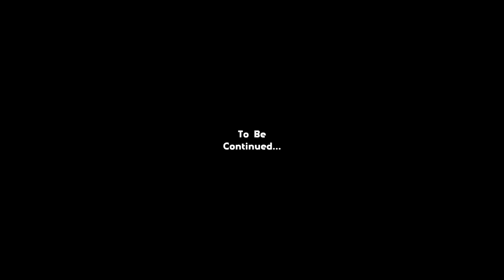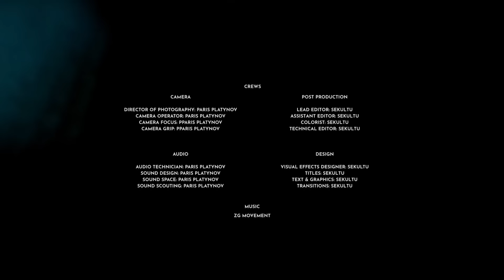LOGAN KAPUCZINO - S8:E16 "CODE"